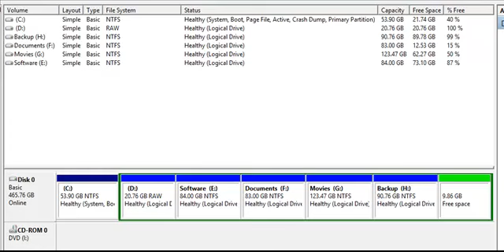How to recover lost/deleted Bitlocker encrypted partition with M3 BitLocker Recovery software?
How to recover lost, deleted Bitlocker encrypted partition? M3 Bitlocker Recovery is a professional bitlocker partition recovery tool which can recover data from lost, deleted, corrupted, failed Bitlocker encrypted partition.